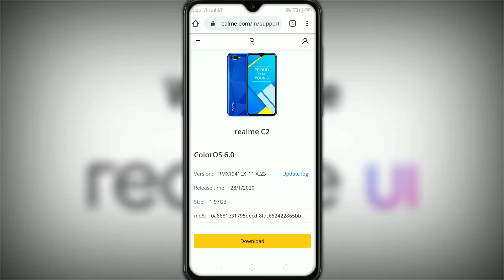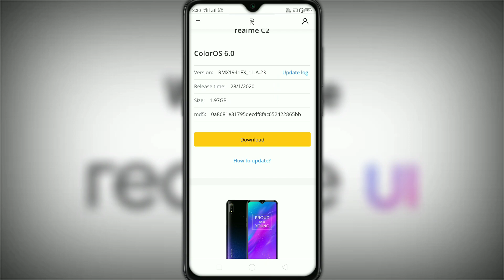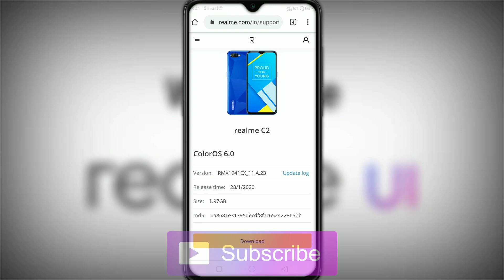Realme C2 March 2020 A.24 Update Expected Changes & Release date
Hi Friends 🤗

   जय हिंद 🇮🇳